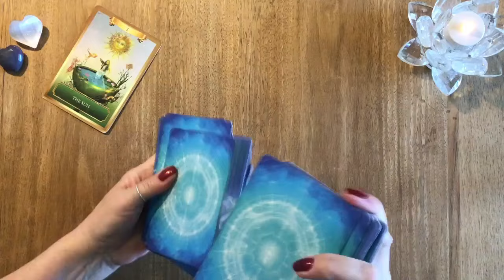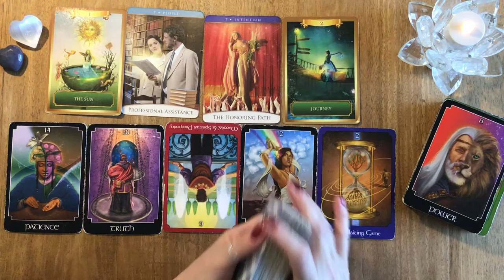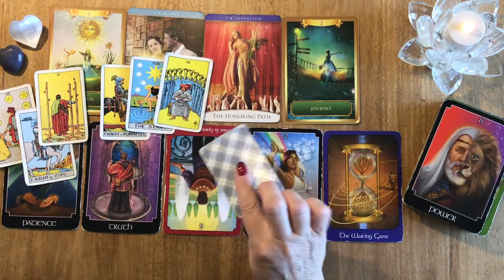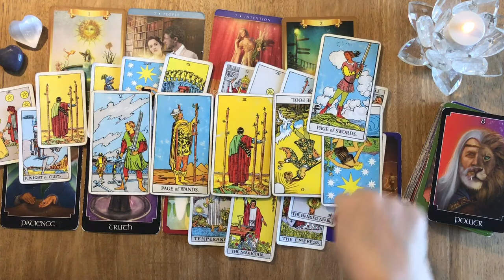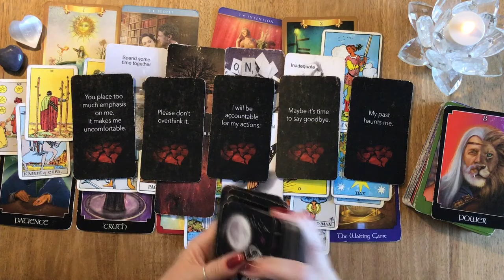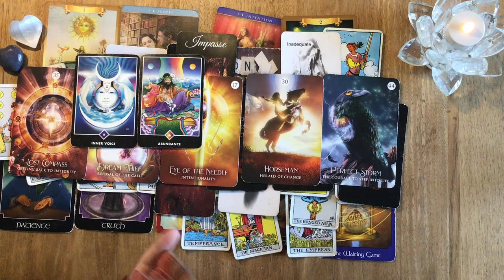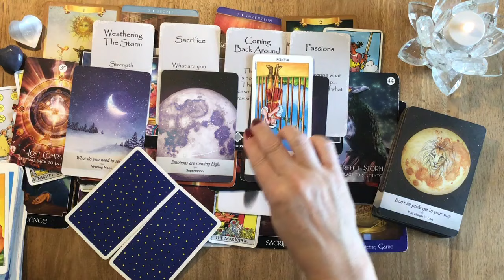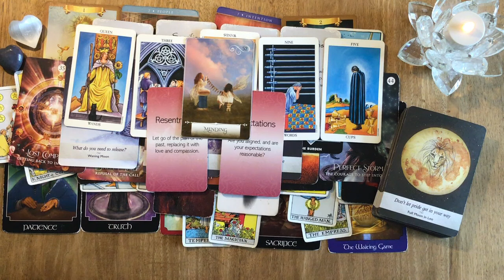Gemini Mid June 2024 - Someone opens up, someone listens. ❤️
Thank you for being a part of my spiritual journey and for sharing a part of yourself each time you visit this channel.  Though we come from different backgrounds with varying stories, we are all connected.  I look forward to deepening my relationship with you all.

From my heart to yours, thank you for your presence and support.

Barbara ♥